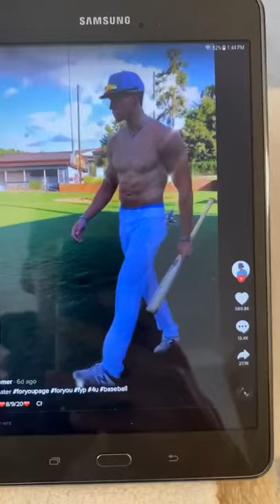KID HITS HIMSELF IN THE BALLS WITH A BASEBALL BAT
Follow IG for more bloopers 🤫